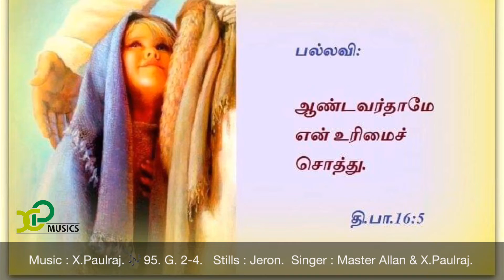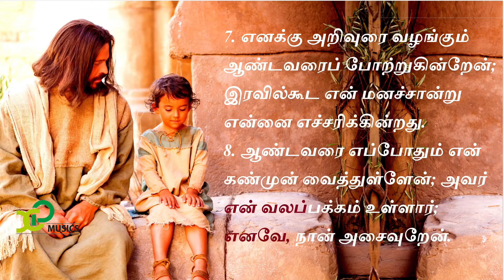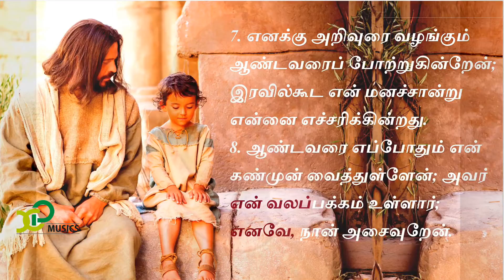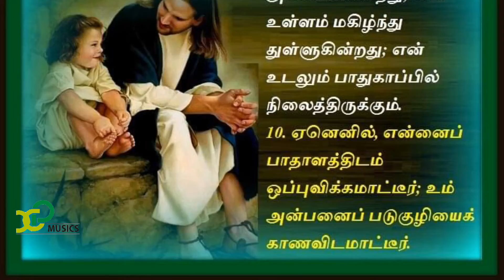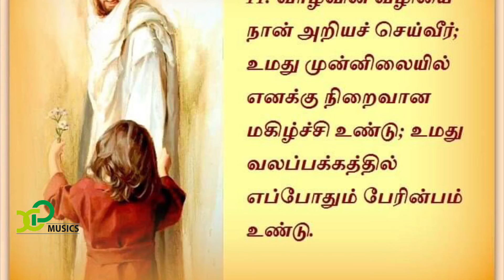Tamil christian Devotional songs # psalm 16 # X.Paulraj # 13th Sep 2019